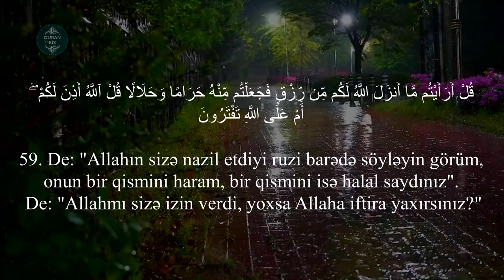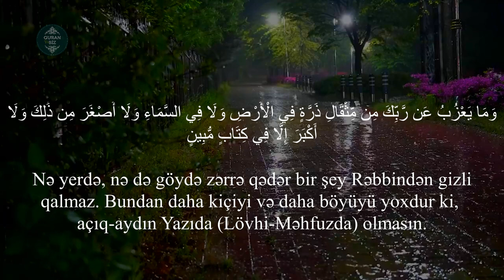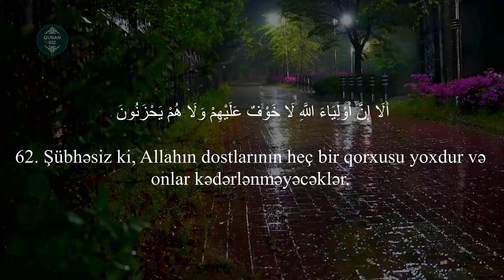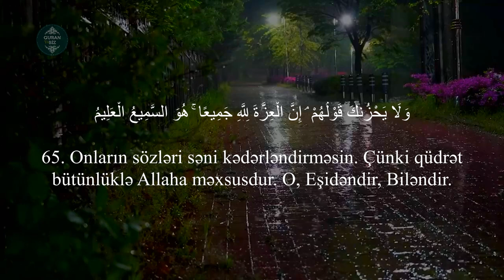Göz yaşlarını saxlaya bilmir..Köhnə qiraət..Mishary Rashid / Yunus surəsi 57-65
10. Yunus surəsi
"Yunus" surəsi, 109 ayə,

Məşhur qarilər:
İdris Abkar.
Saad Al Ghamdi
Mişari ar-Raşid
Feysal ar-Ruşud
Muhammad Al-Luhaidan
Abdul Həlim
İslam Subhi

 1. Fatihə surəsi 2. əl-Bəqərə surəsi 3. Ali-İmran surəsi 4. ən-Nisa surəsi
5. əl-Maidə surəsi 6. əl-Ənam surəsi 7. əl-Əraf surəsi 8. əl-Ənfal surəsi
9. ət-Tovbə surəsi 10. Yunus surəsi 11. Hud surəsi 12. Yusuf surəsi
13. ər-Rad surəsi 14. İbrahim surəsi 15. əl-Hicr surəsi 16. ən-Nəhl surəsi
17. əl-İsra surəsi 18. əl-Kəhf surəsi 19. Məryəm surəsi 20. Ta ha surəsi
21. əl-Ənbiya surəsi 22. əl-Həcc surəsi 23. əl-Muminun surəsi
24. ən-Nur surəsi 25. əl-Furqan surəsi 26. əş-Şuəra surəsi
27. ən-Nəml surəsi 28. əl-Qasas surəsi 29. əl-Ənkəbut surəsi
30. ər-Rum surəsi 31. Loğman surəsi 32. əs-Səcdə surəsi
33. əl-Əhzab surəsi 34. Səba surəsi
35. Fatir surəsi 36. Ya sin surəsi 37. əs-Saffat surəsi
38. Sad surəsi 39. əz-Zumər surəsi 40. Ğafir surəsi
41. Fussilət surəsi 42. əş-Şura surəsi 43. əz-Zuxruf surəsi
44. əd-Duxan surəsi 45. əl-Casiyə surəsi 46. əl-Əhqaf surəsi
47. Muhəmməd surəsi 48. əl-Fəth surəsi
49. əl-Hucurat surəsi 50. Qaf surəsi 51. əz-Zəriyət surəsi
52. ət-Tur surəsi 53. ən-Nəcm surəsi 54. əl-Qamər surəsi
55. ər-Rahmən surəsi 56. əl-Vaqiə surəsi 57. əl-Hədid surəsi
58. əl-Mucadilə surəsi 59. əl-Həşr surəsi 60. əl-Mumtəhənə surəsi
61. əs-Saff surəsi 62. əl-Cumuə surəsi 63. əl-Munafiqun surəsi
64. əl-Təğabun surəsi 65. ət-Talaq surəsi 66. ət-Təhrim surəsi
67. əl-Mulk surəsi 68. əl-Qaləm surəsi 69. əl-Həqqa surəsi
70. əl-Məaric surəsi 71. Nuh surəsi 72. əl-Cinn surəsi
73. əl-Muzzəmmil surəsi 74. əl-Muddəssir surəsi
75. əl-Qiyəmə surəsi76. əl-İnsan surəsi 77. əl-Mursəlat surəsi
78. ən-Nəbə surəsi 79. ən-Nəziət surəsi 80. Əbəsə surəsi
81. ət-Təkvir surəsi 82. əl-İnfitar surəsi 83. əl-Mutaffifin surəsi
84. əl-İnşiqaq surəsi 85. əl-Buruc surəsi 86. ət-Tariq surəsi
87. əl-Əla surəsi 88. əl-Ğaşiyə surəsi 89. əl-Fəcr surəsi 90. əl-Bələd surəsi
91. əş-Şəms surəsi 92. əl-Leyl surəsi 93. əd-Duha surəsi
94. əş-Şərh surəsi 95. ət-Tin surəsi 96. əl-Ələq surəsi
97. əl-Qadr surəsi 98. əl-Beyyinə surəsi 99. əz-Zəlzələ surəsi
100. əl-Adiyat surəsi 101. əl-Qariə surəsi 102. ət-Təkəsur surəsi
103. əl-Əsr surəsi 104. əl-Huməzə surəsi 105. əl-Fil surəsi
106. Qureyş surəsi 107. əl-Maun surəsi 108. əl-Kovsər surəsi
109. əl-Kəfirun surəsi 110. ən-Nəsr surəsi 111. əl-Məsəd surəsi
112. əl-İxlas surəsi 113. əl-Fələq surəsi 114. ən-Nəs surəsi